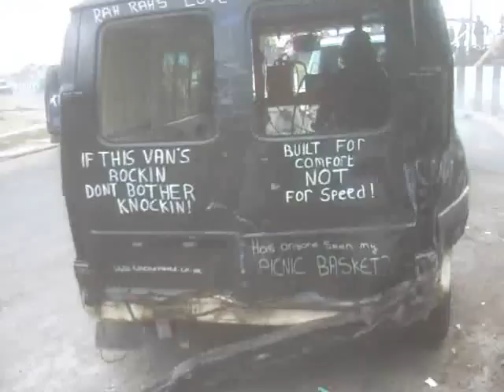Van Bangers Warton Stock Car Club Aug 09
Van Bangers Heat 1 & 2 at Warton Stock Car Club 16-08-09